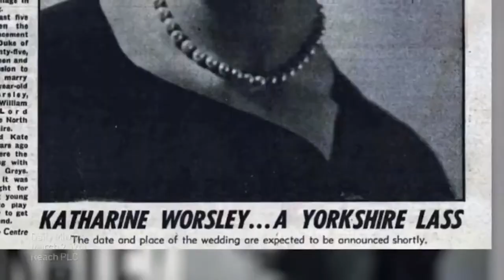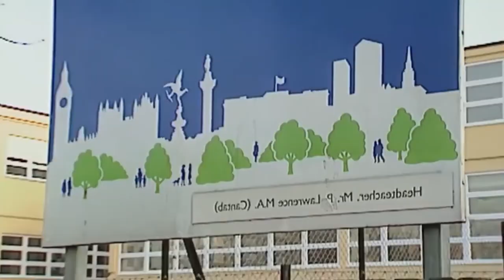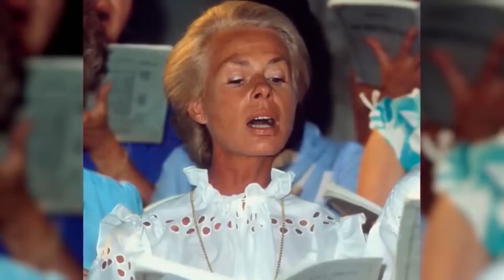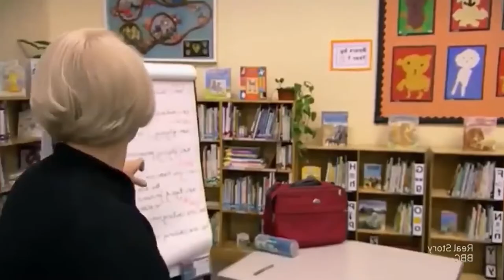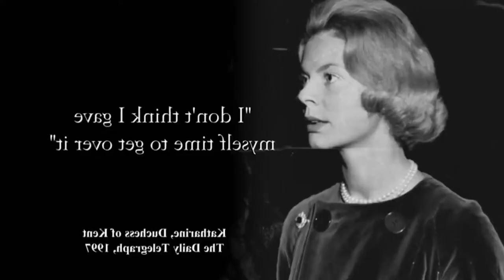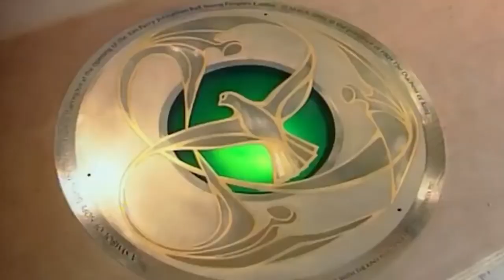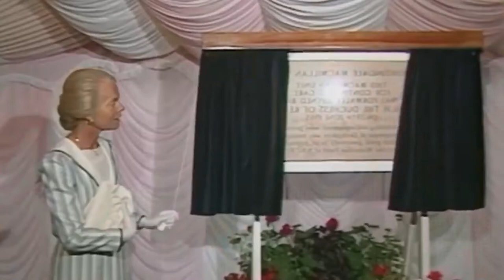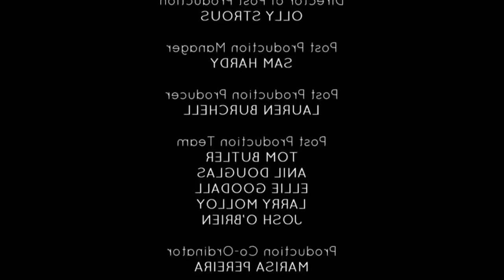Katharine Kent - Inside the Secret Life of a Duchess - Royal Documentary